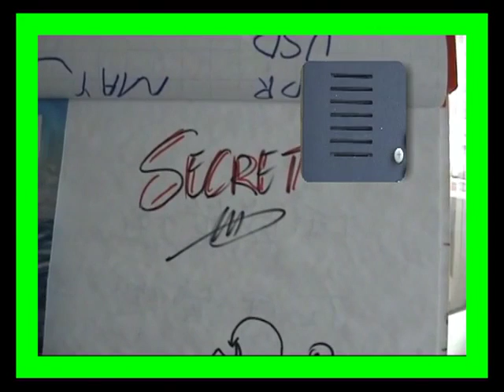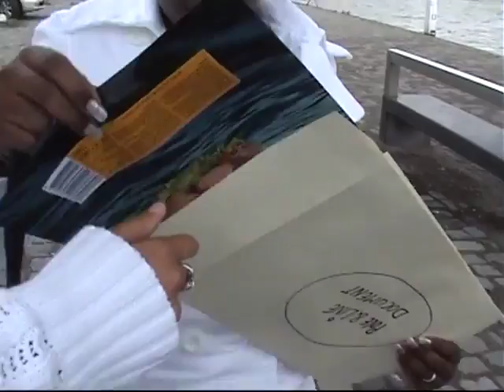Eddy's Angels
Eddy's Angels is een parodie op Charlie's Angels en is opgenomen met oud collegae van MCM Foods BV.

Nelleke Stok / Oud collega bij MCM Foods BV
Wat een plezier hebben we gehad met het maken van dit korte  lmpje! Ook al was het zomaar voor de grap – het eindresultaat mag er wezen!